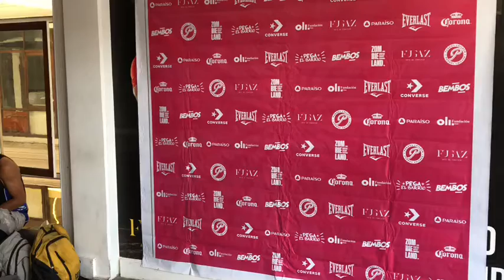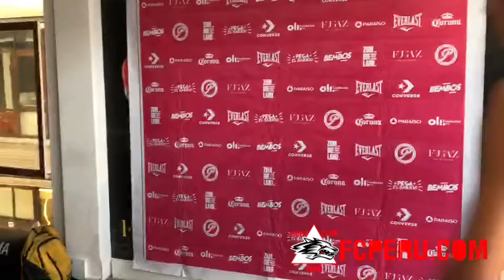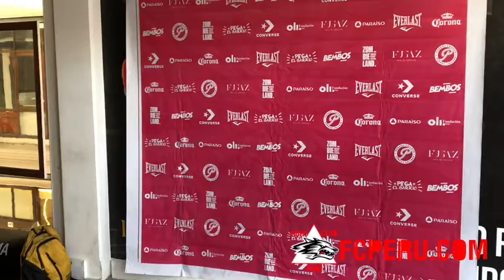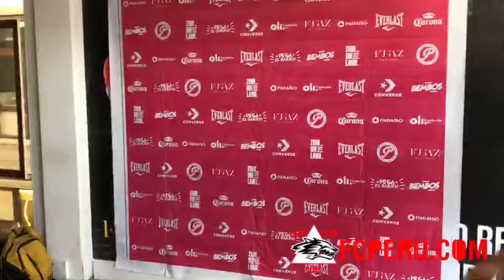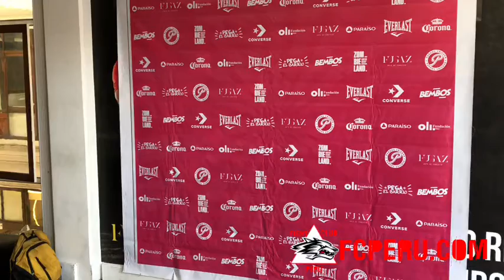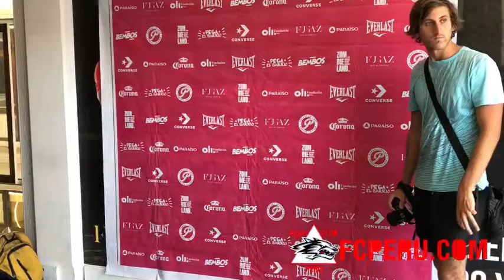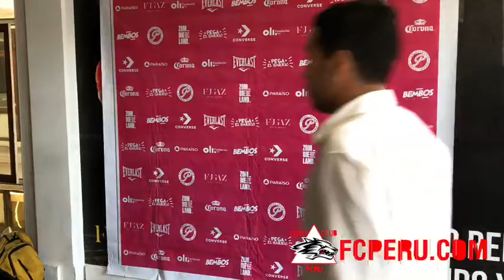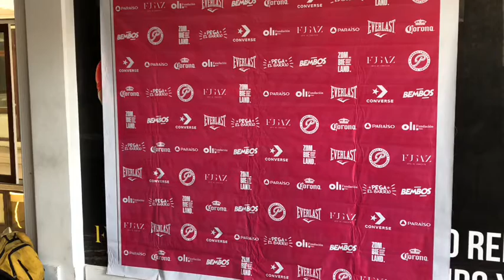Pega el Barrio - Pesaje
Este video llega gracias a nuestro auspiciador Peru Fight Academy y Peru Fight Academy Lima Norte.